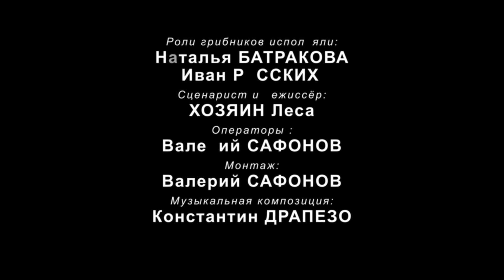Гриб ЧАГА. Собираем чагу вместе с биологом Иваном Русских.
Поздняя осень, деревья и кусты сбросили праздничное золотое одеяние, сезон грибов подошел к концу...,
   Грустно? Нет! Сколько той зимы! Да и грибы можно искать. Немного другие, но ведь все равно грибы! И какие полезные!
   Стоит лишь изменить привычке смотреть под ноги, поднять голову, присмотреться...
   Что это там темнеет на стволе березы? Не чага ли? Чага!!!
   Так что же это такое, чага?
   Гриб или же некая малоизученная субстанция на стволах березы?
   Лекарство или плацебо в восстановлении после Covid и не только?
   Показания и противопоказания.
   Ну, и, конечно же, где искать в лесу, как готовить, правильно применять.
   Множество вопросов, на которые ответит наш фильм вместе с комментариями и пояснениями биолога и известного блогера Ивана Русских.

   Спасибо, лес!
   Сценарист и режиссёр: ХОЗЯИН ЛЕСА.
   Роли грибников исполняли: Наталья Батракова и Иван Русских.
   Операторы: Валерий САФОНОВ, монтаж Валерий САФОНОВ.
   Музыкальная композиция "Апрель" - Константин Драпезо, аранжировка и гитара - Константин Драпезо.
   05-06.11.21